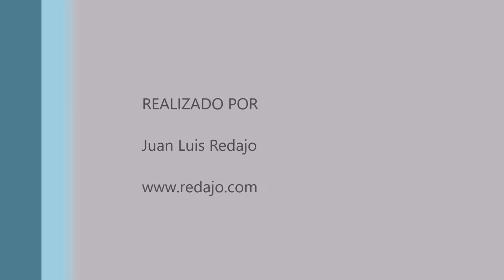Timelapse del movimiento de la luna desde la casa de Campo de Madrid. 11-2-2023